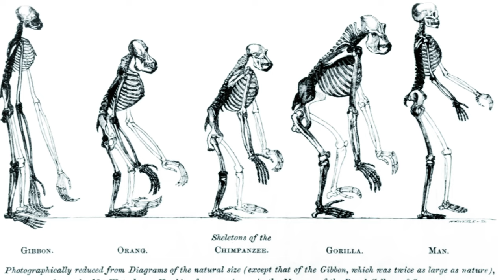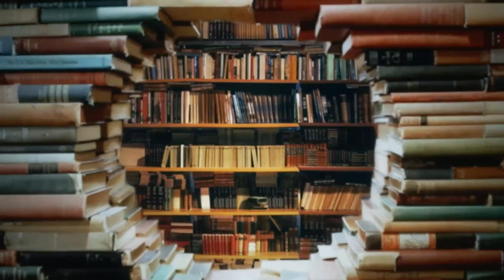荒誕的真相！為何生命本無意義，我們卻要拼命活下去？